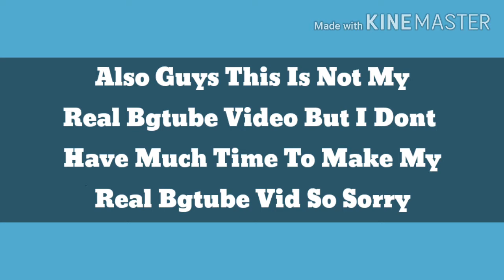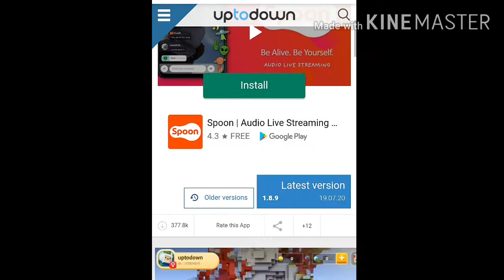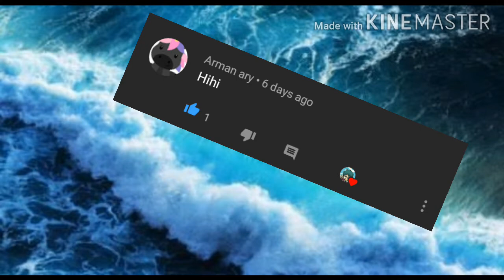Playing The Old Bedwars | Blockman Go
I Know Your Saying This Is Not My The Best Yep Cause I Didnt Finish My Real One Because I Dont Have A Lot Of Time To Finish My Real Bgtube Vid Well I Hope You Enjoyed This Video